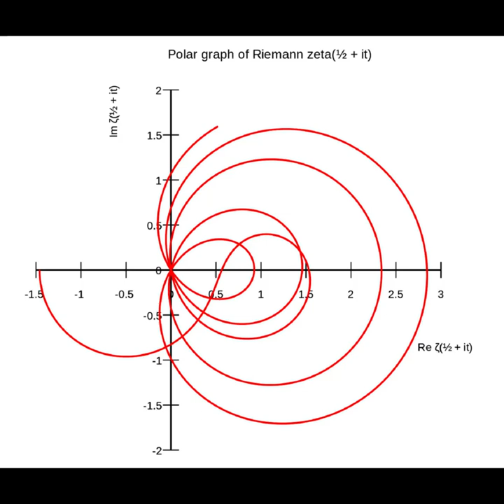djozr - mandela effect (full album 2016)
music for amateurish compilation videos about conspiracies and fringe science.
designed to sound different in your memory than it does to listen to.

1. mandela effect i    0:00
2. mandela effect ii    5:28
3. mandela effect iii    10:24